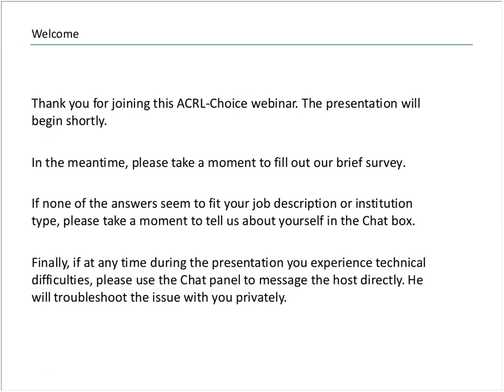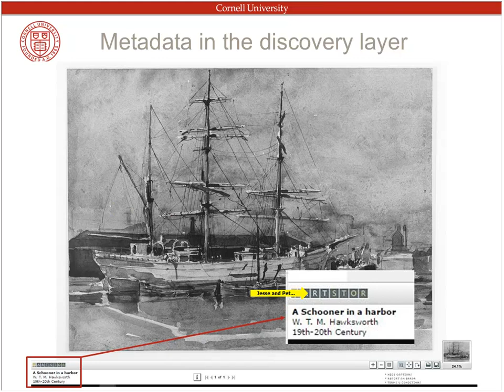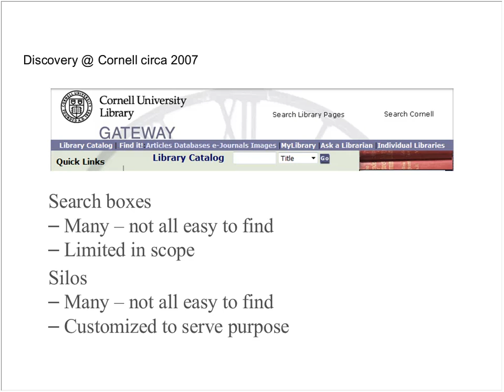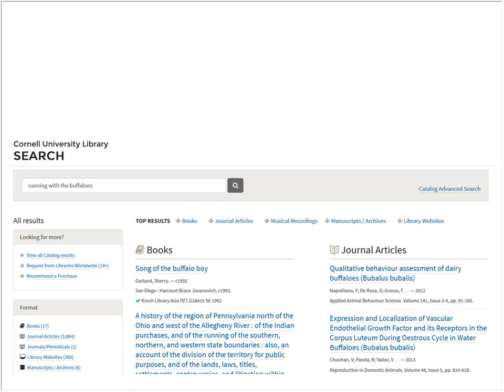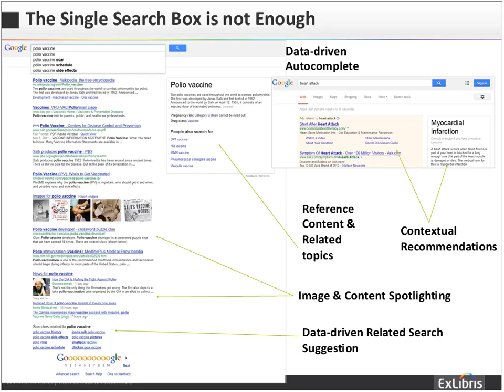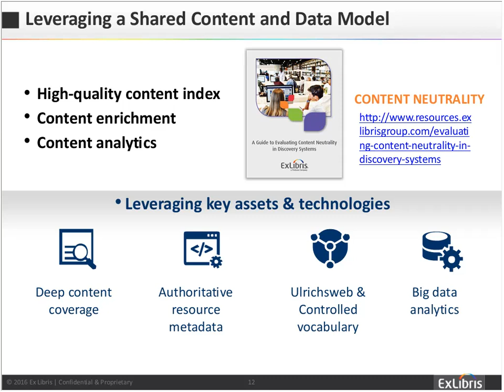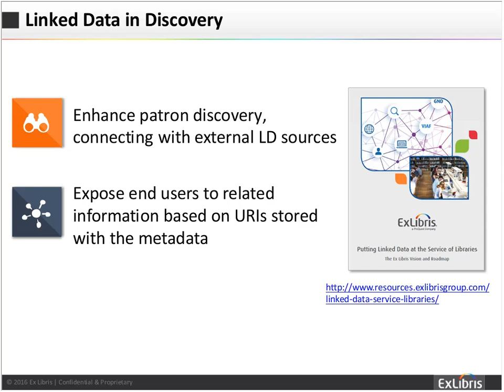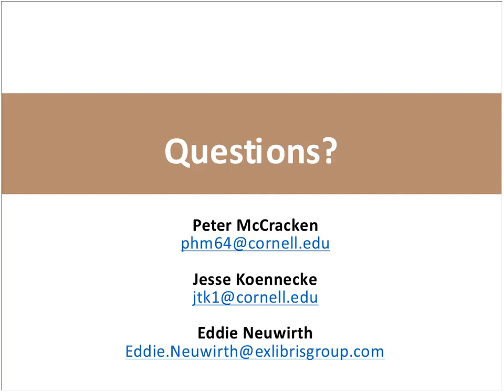Discovery Services Libraries and Beyond – A Glance into a Possible Future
Discovery solutions have transformed libraries by unlocking collections, enhancing librarianship, and enriching the research process. With its growing importance in supporting academic excellence, library discovery continues to evolve rapidly and represents a vital gateway for researchers and students to access information sources. In this session we will look at what lies ahead for discovery services and investigate possible arrays of improvements.

Join us to learn how focusing on data, user experience, and emerging academic workflows – facilitated by technology innovations – will continue to fuel discovery advancements that benefit libraries and patrons.